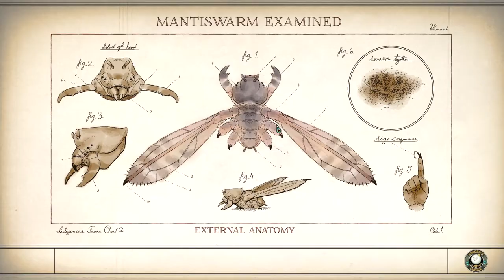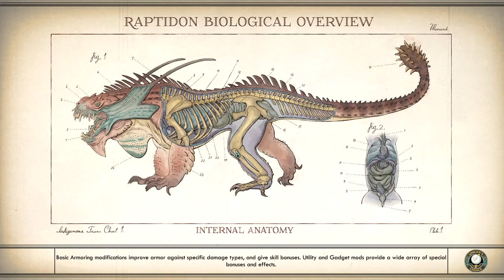Doing dem Side Missions! | Outer Worlds Part 9 // PuppetMasterYT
* Instagram.com/Puppetmasteryt1
* Facebook.com/Puppetmasteryt1